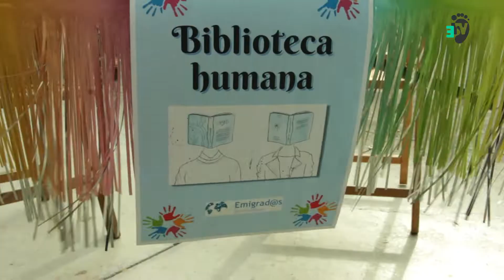Municipios Diversos. Dima, Bizkaia